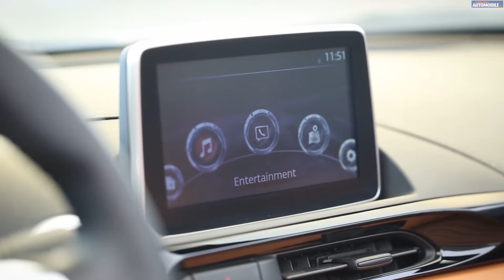[Essai] Fiat 124 Spider - Le Moniteur Automobile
Avec la 124 Spider, Fiat ressuscite un nom mythique. Mais à moindre coût, car construit sur la base d’une autre icône ; la dernière génération de Mazda MX-5. Comment les italiens lui ont-ils dès lors construit sa propre personnalité ?

Retrouvez l'essai détaillé de la Fiat 124 Spider sur le site du Moniteur Automobile